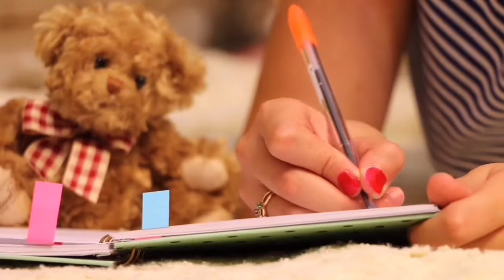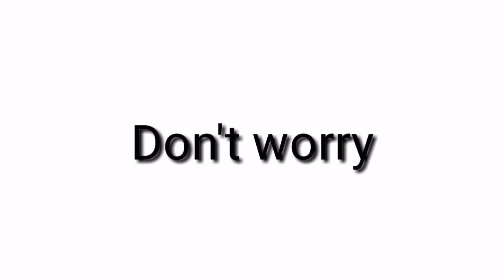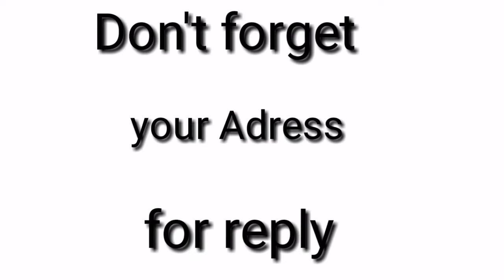A tree helps to find your partner | ये पेड़ आपको आपका साथी को खोजने में मदद करेगा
Hello friends
 Thankyou all for watching our video and visiting cprince knowledge

A tree helps to find your partner | ये पेड़ आपको आपका साथी को खोजने में मदद करेगा | A tree with its own address |

About this video: is video mai maa aapko ak ase tree k baare mai btaunga jisko ak letter send krke aap apna love partner dhund sakte hai aur is tree ko german government ne apna khud ka ak address dia hai

About this channel: to friends is channel mai aapko sicence, space, technology, world's fact, and aur bhi bohot sare vishyon k baare mai knowledgeable, interesting aur mazedaar videos milegi

Sorry for video and audio quality. Mai abhi mobile phone k mic se audio record krta hoon aur mobile se hi video edit krta hoon to abhi quality thodi kum hai pr is channel ko support kro mai apke lie jald hi quality improve krunga.